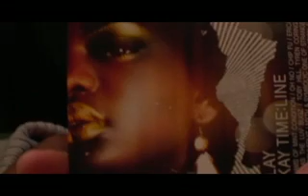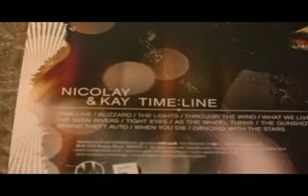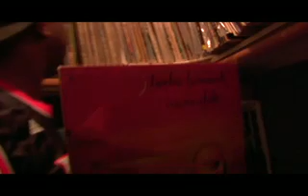Nicolay & Kay present: The Making of TIME:LINE part 1/4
Enter Nicolay & Kay's TIME:LINE contest & win an iPod preloaded with hours and hours of music!

Kay of The Foundation breaks down the whats, whys, whos and hows of the making of TIME:LINE, the new album by Nicolay & Kay in stores February 2008 on Nicolay Music Recordings.